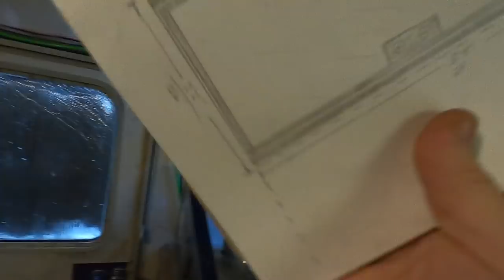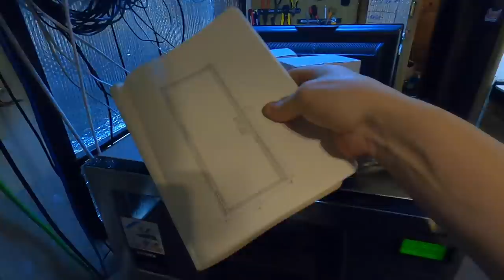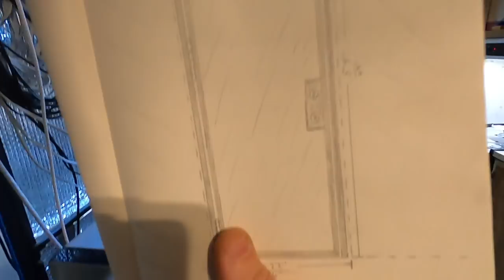Moving Out Of My RV & Truck Vlog